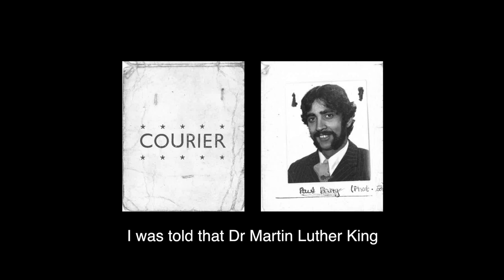Paul Barry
Paul Barry, photographer and picture editor in 1967 for Newcastle University's student newspaper, The Courier.